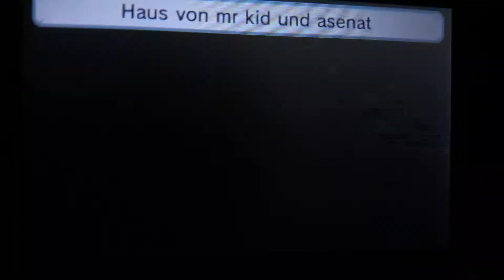Tomodachi life Fiona is Peekaboo and Bedtime...😴⏰